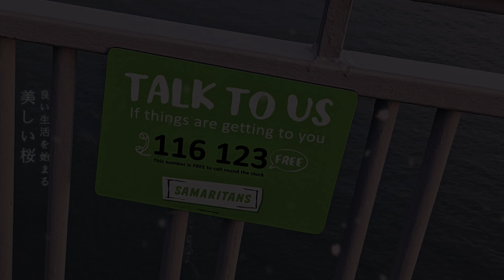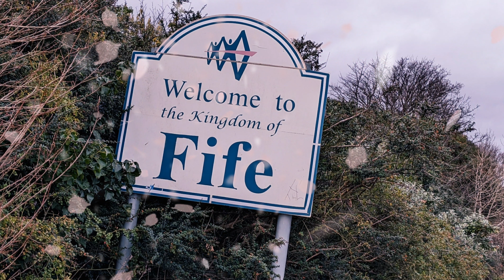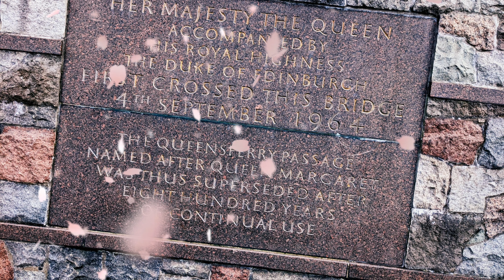🏴󠁧󠁢󠁳󠁣󠁴󠁿😎 the three bridges, Fife